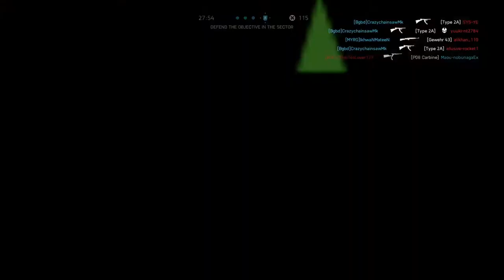Battlefield™ V Breakthrough (Defend) PS4 Pro Gameplay The Manipuri Gamer